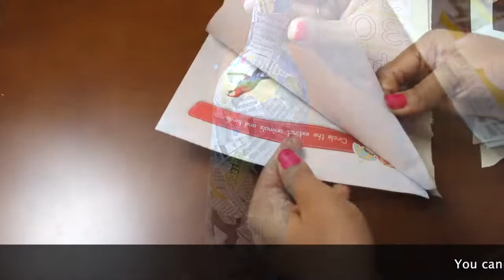Newspaper bottle art by Asha Neog | ANG Creations